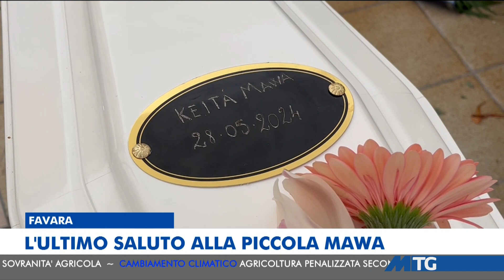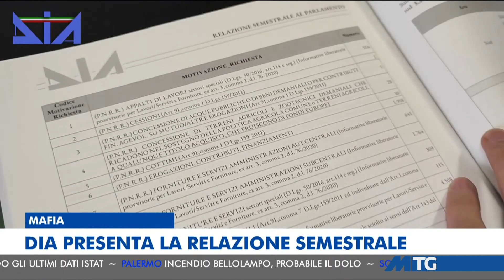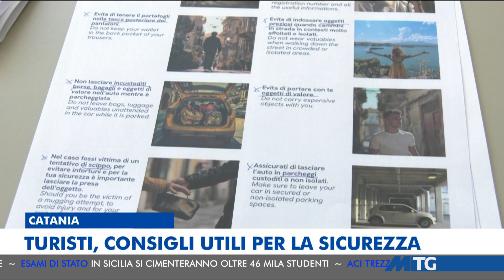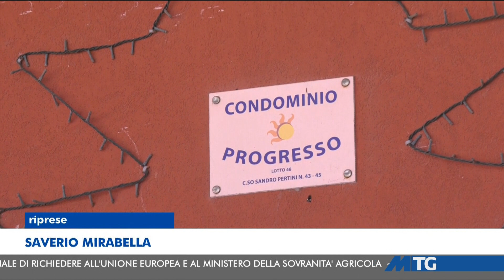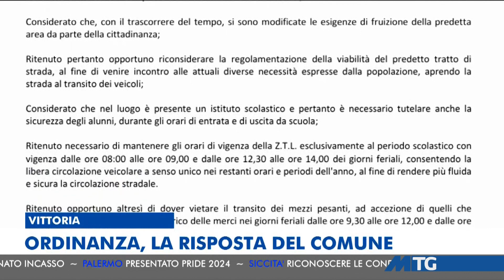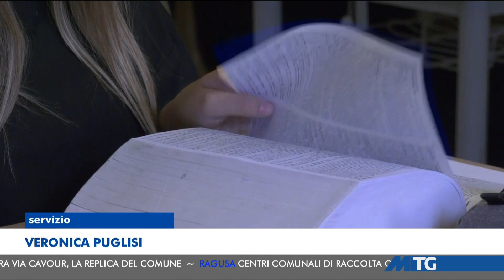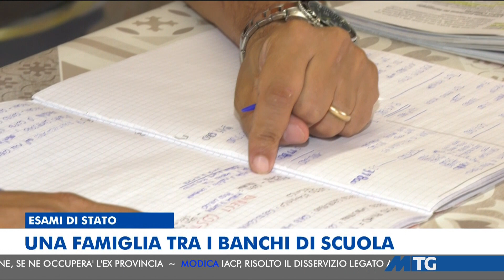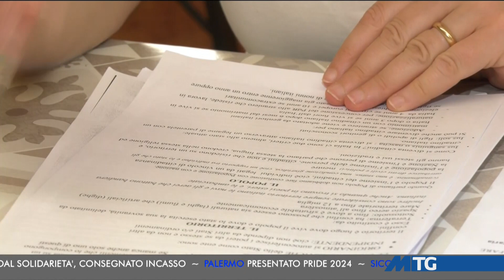MTG EDIZIONE DELLE 14:00 DEL 18-06-2024